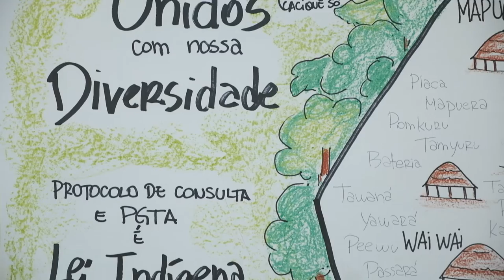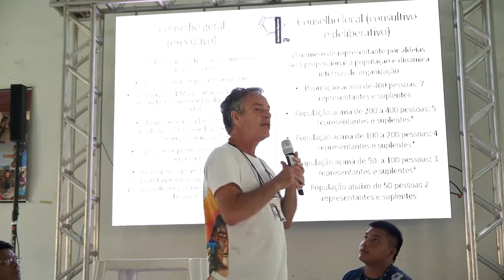Segundo Encontro da União do Território Wayamu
O Segundo Encontro da União do Território Wayamu reuniu cerca de 400 lideranças, entre homens, mulheres e jovens que construíram de forma participativa como se dará a governança e a proteção do Território a partir da ideia da união entre as terras indígenas que o compõem.

O Território Wayamu é formado por 3 Terras Indígenas nos estados do Amazonas, Pará e Roraima. Os mais de 20 yanas, ou povos, que ali vivem se organizam em 4 unidades territoriais no interior dessas 3 TIs.

O encontro aconteceu em novembro de 2022, em Santarém (PA).